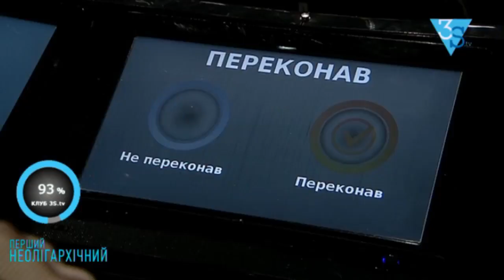Рубен Зограб`ян: “Зараз реально донорів нема”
Рубен Зограб`ян, Керівник відділення трансплантації нирки Національного інституту хірургії і трансплантології ім. О.О. Шалімова в прямому ефірі Шустер LIVE: “Багато хворих потребують операції, і забезпечити всіх закордоном неможливо, бо суми дуже великі. Ми маємо розвивати цю галузь у себе. Сьогодні в студії 70% глядачів сказали, що були би згодні стати донорами. Але коли ми говоримо з реальними родичами хворих, погоджуються 10-15%. Тому ми підтримуємо презумпцію згоди – щоб сама людина вирішувала долю своїх органів, а не родичі. Реально донорів нема”